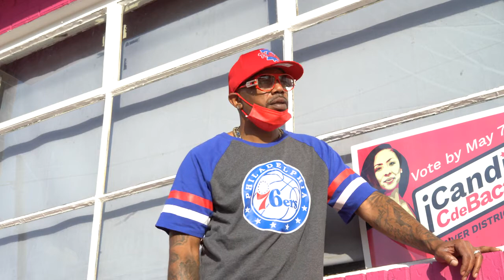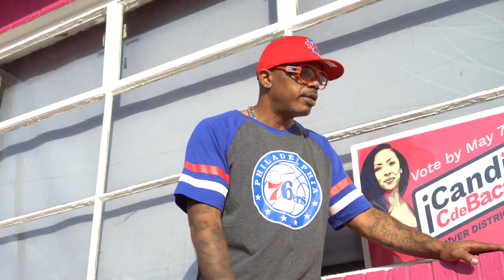T Loko "wipe they tears"